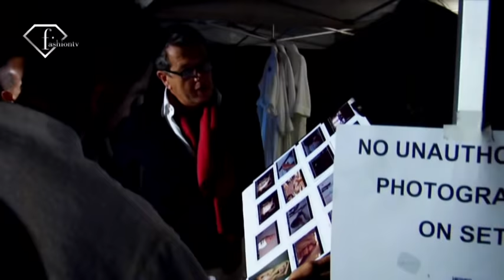Undressed Naomi Campbell, Claudia Schiffer, Eva Herzigova for D&G by Mario Testino | FashionTV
FashionTV presents:
Dolce and Gabbana are drawing out the beautiful sight by and by with six undressed top models: Naomi Campbell, Claudia Schiffer, Eva Herzigova, Noah Mills, Tyson Ballou and Fernando Fernandes. This is the promotion crusade for their new D&G Anthology unisex aroma, shot by Mario Testino.

The campaign documents the importance of social awareness for gender equality in entertainment, in a light, artistic way.

The D&G Anthology assortment highlights five sensual explicit aromas that are roused by Tarot cards and their numbers: Le Bateleur 1 (The Magician, Tyson Ballou), L'Imperatrice 3 (The Empress, Naomi Campbell) , L'Amoureaux 6 (Noah Mills), La Roue de la Fortune 10 (The Wheel of Fortune, Eva Herzigova and Fernando Fernandes) and La Lune 18 (The Moon, Claudia Schiffer).

"Undressed Naomi Campbell, Claudia Schiffer, Eva Herzigova for D&G by Mario Testino"

Dolce and Gabbana is an Italian extravagance style house established in 1985 in Legnano by Italian fashioners Domenico Dolce and Stefano Gabbana.

The two met in Milan in 1980 and intended for a similar design house. In 1982, they set up a creator counseling studio; in time it developed to turn out to be "Dolce and Gabbana". They introduced their first ladies' assortment in 1985 in Milan, where after a year their store would open its entryways.

In 1988, they propelled a leotard line, and in 1989 they started structuring clothing and swimming outfits. Dolce and Gabbana began to send out their items to Japan and different nations including the United States, where they established their own showroom in 1990. In 1992, the very year they introduced their men's assortment, they additionally propelled their first scent Dolce and Gabbana. They won the Woolmark grant in 1991, and Perfume's Academy "Most Feminine Flavor of the Year" in 1993 for their aroma Dolce and Gabbana Parfum. Before the finish of the 1990s, the organization's incomes were around US$500 million and in 2003 their income came to $633 million. By 2005, their turnover was €600 million.

Mario Eduardo Testino Silva is a Peruvian design and representation photo artist. His work has included globally in magazines, e.g. Vogue, V Magazine, Vanity Fair and GQ. He has additionally made campaigns for brands, e.g., Gucci, Burberry, Versace, Michael Kors, Chanel, Stuart Weitzman, Carolina Herrera and Estée Lauder.

Naomi Elaine Campbell is an English model, performer, and businesswoman. Found at 15 years old, she set up herself among the most unmistakable and popular models of the last part of the 1980s and the 1990s and was one of six models of her age announced supermodels by the style business and the universal press.

Eva Herzigova is a Czech supermodel and entertainer.

Claudia Maria Schiffer is a German model, entertainer, and style fashioner, based in the UK. She rose to notoriety during the 1990s as one of the world's best models, solidifying her supermodel status. In her initial vocation, she was contrasted with Brigitte Bardot.

Noah Mills is a Canadian model and entertainer. Vogue.com has positioned him as one of the 'Best 10 Male Models of All Time' in September 2014. He has cemented his place as a style industry symbol, thanks to a limited extent to his various Dolce and Gabbana crusades. Plants has additionally been included in ads for Tommy Hilfiger, Michael Kors, and Gap Inc. Models.com has called him, "one of the most looked for after names in the business." He featured in The Brave as Sgt. Joseph "McG" McGuire and The Enemy Within as Special Agent Jason Bragg.

Tyson Brett Ballou  is an American male model. Discovered by the modeling agency Page Parkes, he has become one of the industry's most sought-after male models.

FR948236